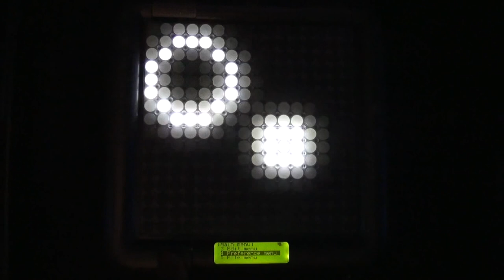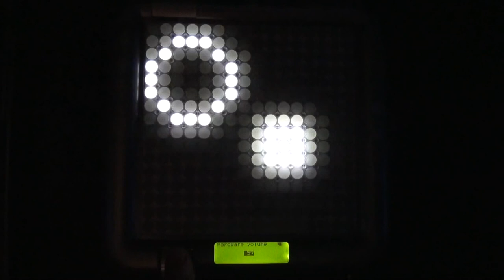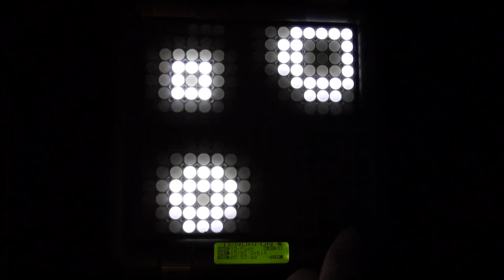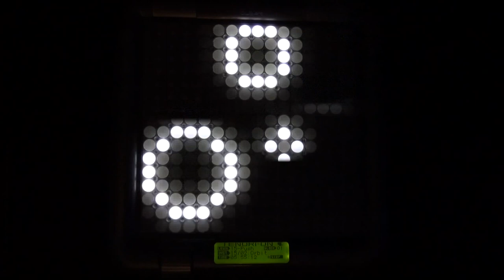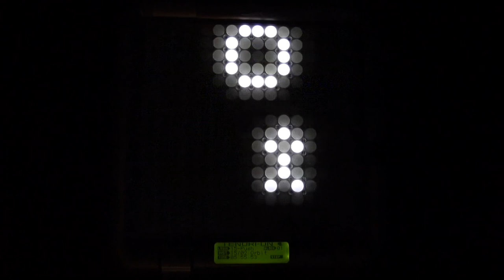TENORI-ON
Just messing about with this unique sequencer.
Recorded just using the headphones out to camera (with noise gating added during edit).